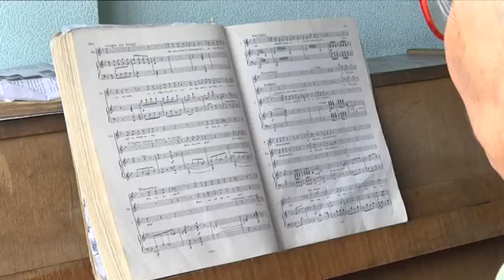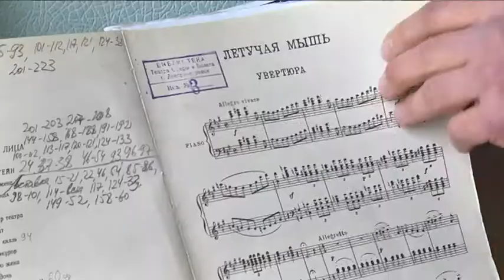Про феномен, який міняє долі: 16 квітня - всесвітній день голосу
Добре слово – срібло, мовчання – золото, такий девіз оперних співаків.
👉 16 квітня — Всесвітній день голосу.
Ідея свята з'явилася у 1991 році, його заснували в Бразильському товаристві ларингології та голосу. У 2002 році португальський професор Маріо Андреа, тодішній президент Європейського ларингологічного товариства, запропонував відзначати День голосу в усьому світі. 9 канал ініціативу підтримав інформаційно — про феномен голосу та про те, як він змінює долі — Анна Радківська.